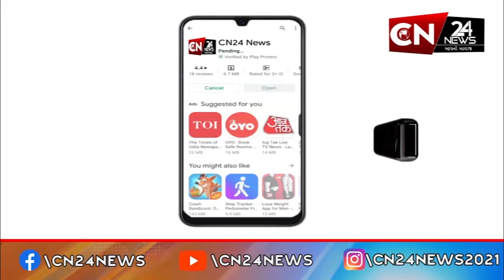વેરાવળ : ક્ષત્રિય કડીયાસમાજ દ્રારા ભવ્ય વેલકમ નવરાત્રી મહોત્સવ યોજાયો